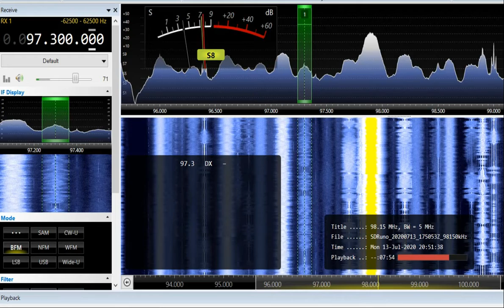FM DX 97.3 LBC, Crystal Palace, UK. Heard in Finland